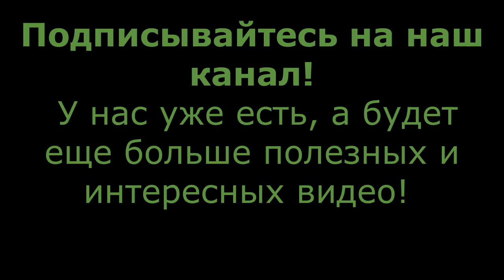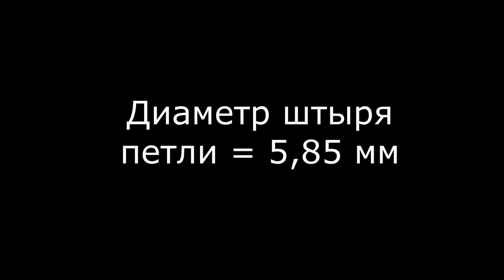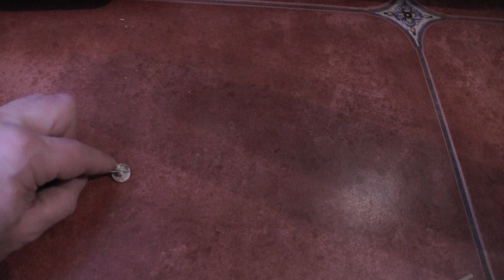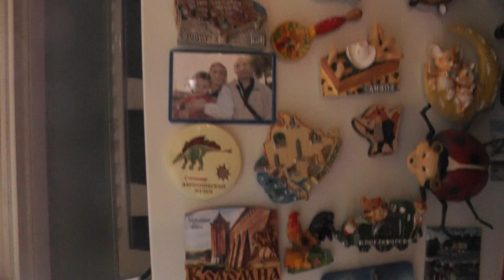Как перевесить двери холодильника на противоположную сторону во всех подробностях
В видео очень подробно показано и рассказано, как самостоятельно перевесить двери холодильника на противоположную сторону. На примере холодильника Атлант, но это справедливо практически для всех аналогичных холодильников. Также показано, какой для этого потребуется инструмент.